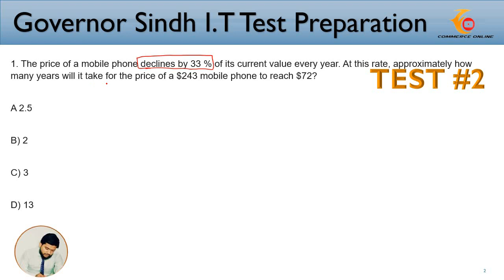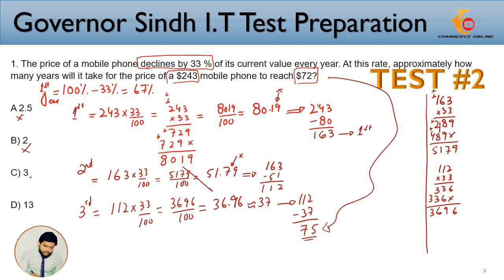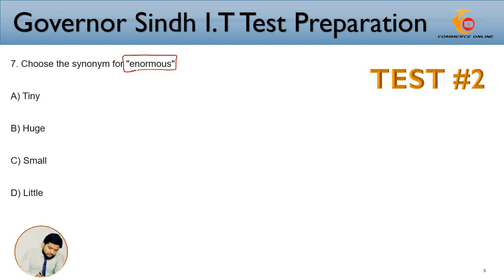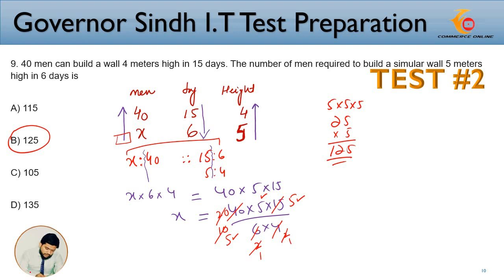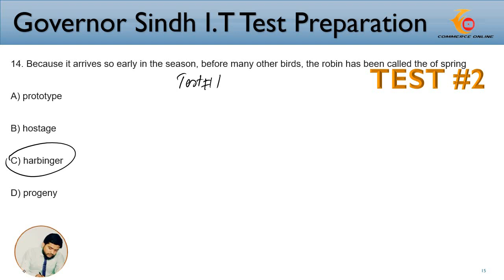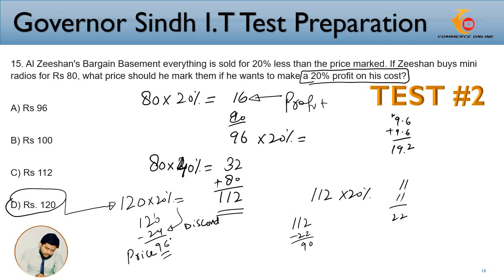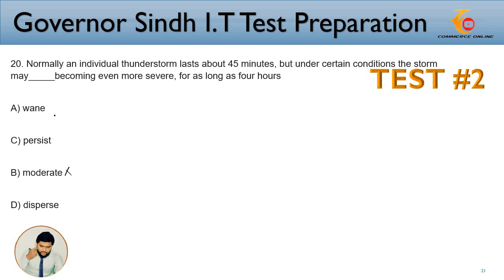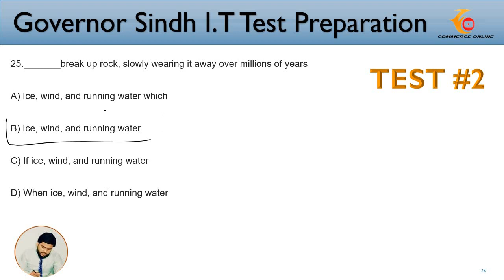Governor Sindh IT TEST 2 Solved | Kamran Tessori | earn money online with commerce online | Web 3.0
Solved It test 2 Kamran Tessori
Governor Sindh It course test 2 solved
It test 2 solved
20 july it test 2023
solved It test governor sindh kamran tessori
It test kamran Tessori solved
test preparation It course governor sindh
free It course test
web 3.0
earn money online
commerce online
10th class basic question for entry test,
HTML, CSS,
What is AI,
ai,
Ai kya hai,
Artificial intelligence,
English test preparation,
English vocabulary,

Like my page commerce online to get all the videos on facebook.

 commerce online classes for class 11

commerce online classes for class 12